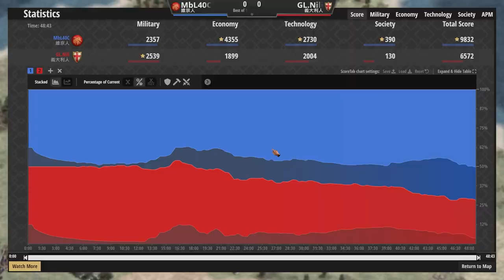【世紀帝國2決定版】維京大戰船強勢控制海域卻丟失了主島控制權？超精彩奪島大戰不容錯過！｜義大利vs維京【T90黃金聯賽】​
【CC字幕】MBL賽事對決Nili，超級劣勢還能翻盤打破文明劣勢！